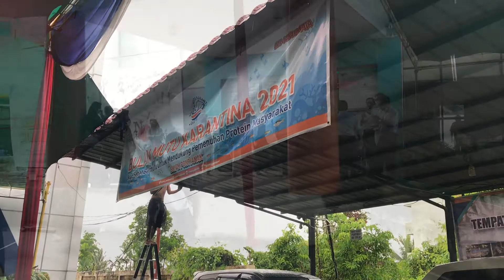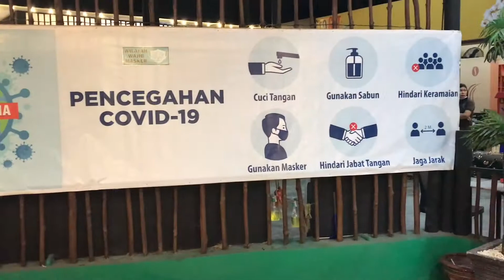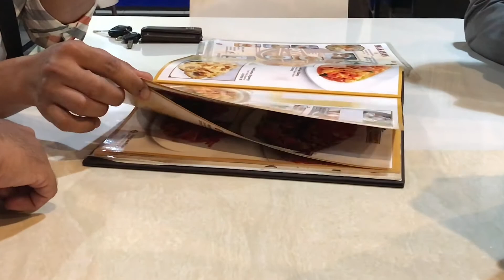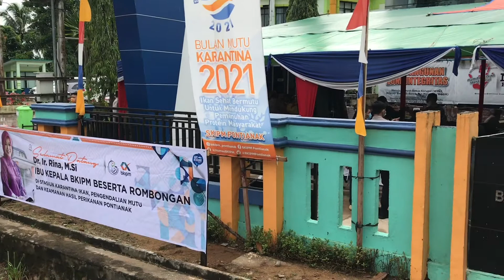Kegiatan Pencanangan Zona Integritas BKIPM Pontianak Beserta Stakeholder || Dengan Mematuhi Prokes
Divideo kali ini, kami Berkesempatan Hadir Dalam acara Pencanangan Zona Integritas BKIPM Pontianak Beserta Stakeholder